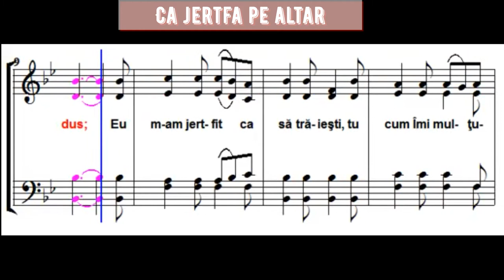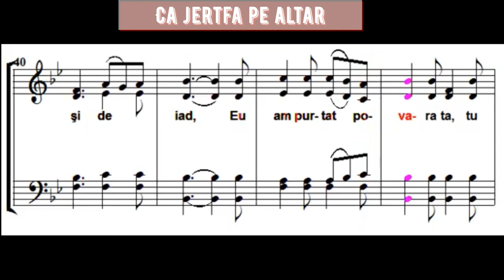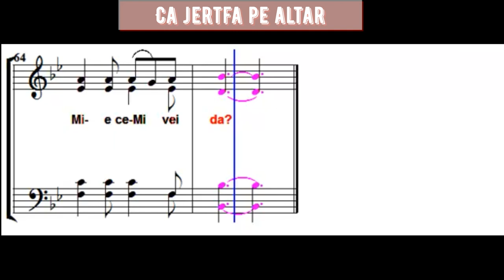Ca jertfa pe altar ("I Gave My Life for Thee" Muzica: Philip P. Bliss)